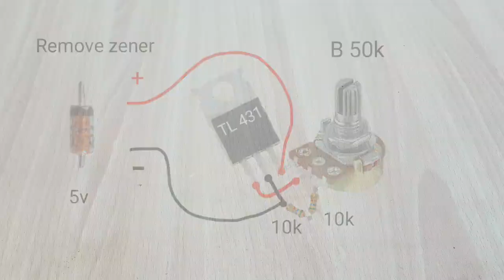how to make 9v variable battery charger at home